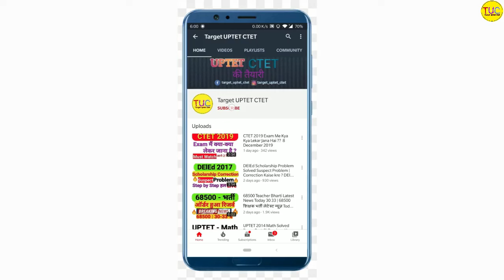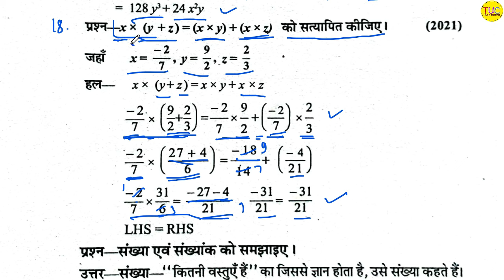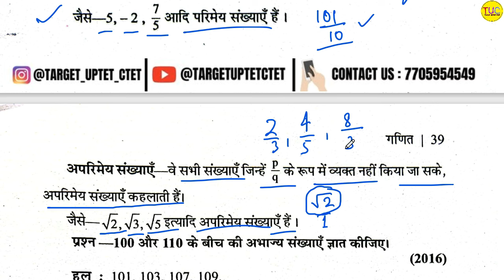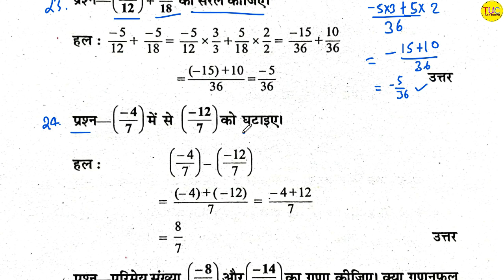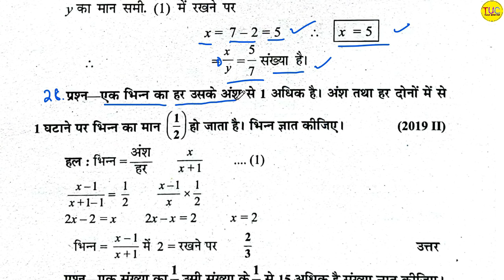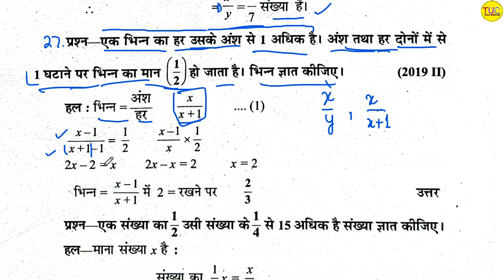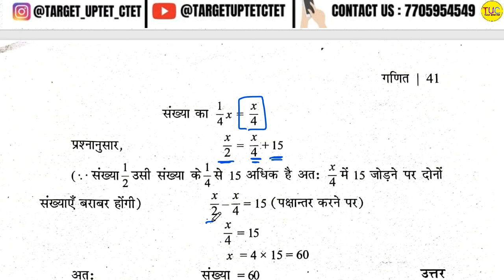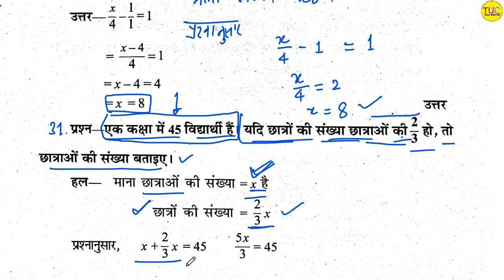DELED 2nd Semester Math Pawan Series Short Ans Part-2 डीएलएड द्वितीय सेमेस्टर गणित